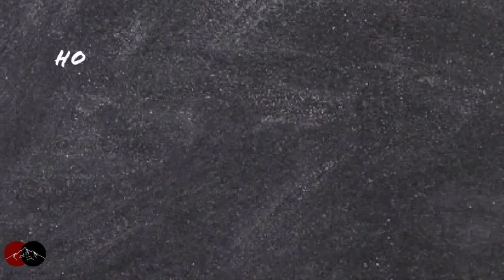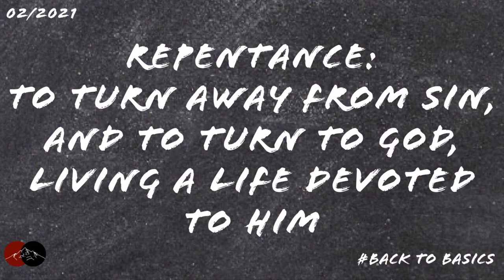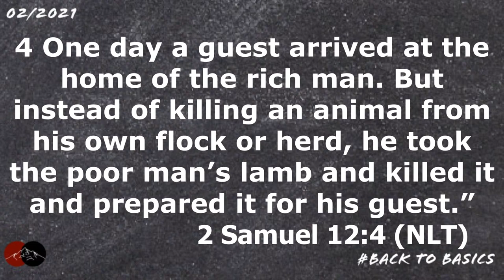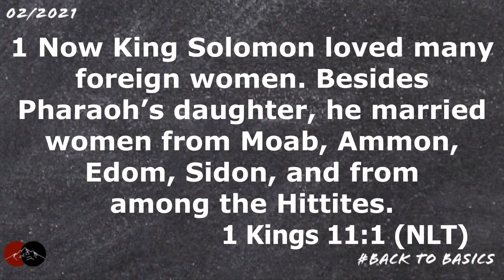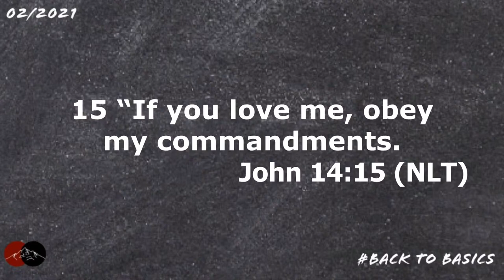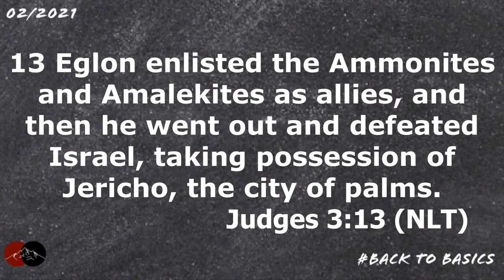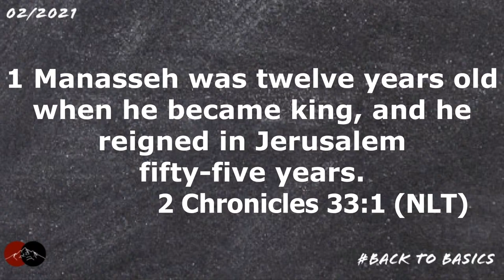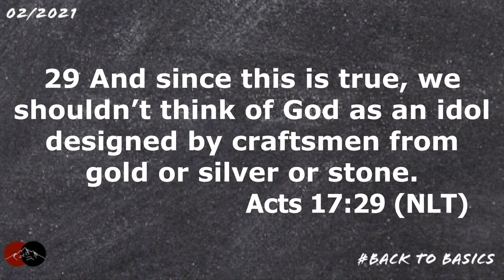FRIDAY NIGHT BIBLE STUDY - BACK TO BASICS - 02/12